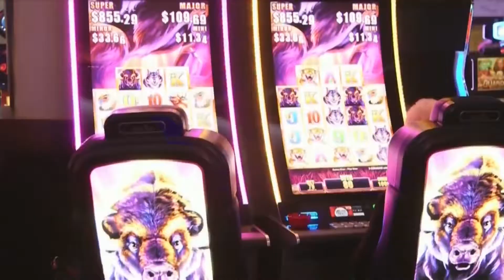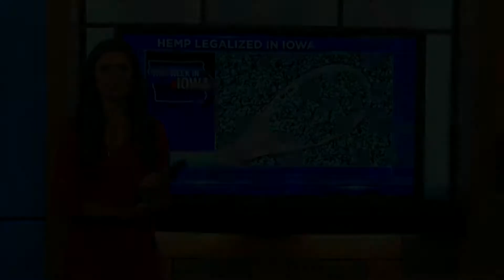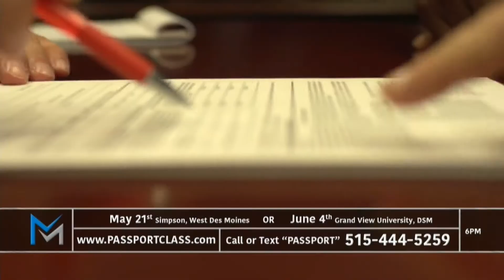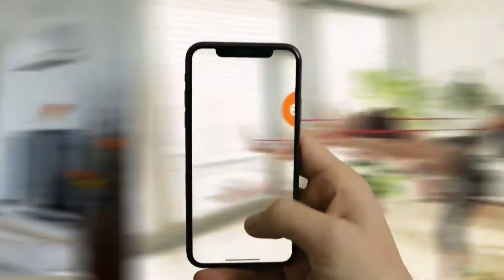This Week in Iowa 5-19-19